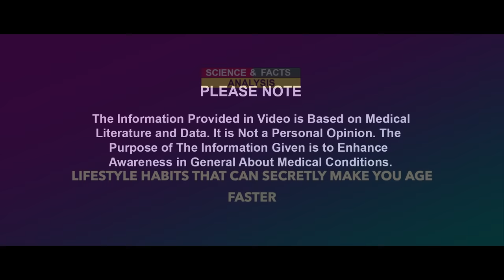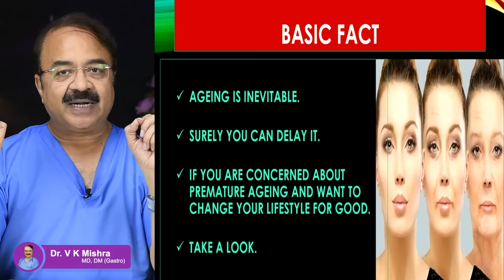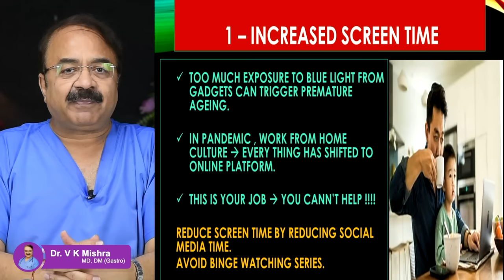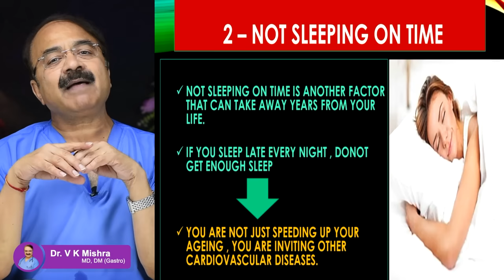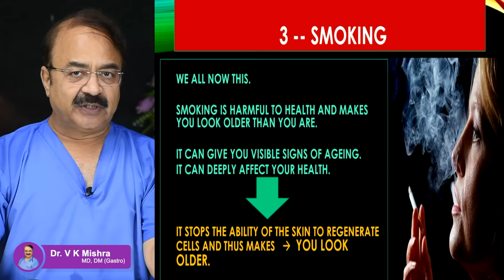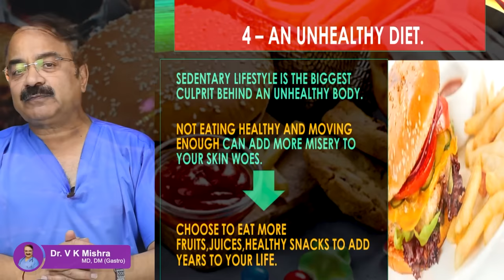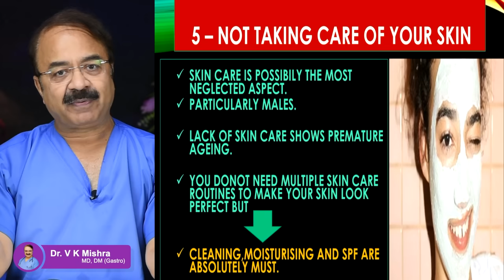क्यों आप अपनी उम्र से अधिक दिखते है || LIFESTYLE HABITS THAT CAN SECRETLY MAKE YOU AGE FASTER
क्यों आप अपनी उम्र से अधिक दिखते है || LIFESTYLE HABITS THAT CAN SECRETLY MAKE YOU AGE FASTER || विशेषज्ञ -डॉक्टर वी.के.मिश्रा (गैस्ट्रो एवं लिवर) || The Gastro Liver Hospital Kanpur || हॉस्पिटल में सम्पर्क करने के लिए  इस नंबर पे बात करे :- 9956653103, 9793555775, 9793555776

• Colonoscopy
• ERCP
• Endoscopic ultrasound.
• Capsule endoscopy.
• Hydrogen breath test.